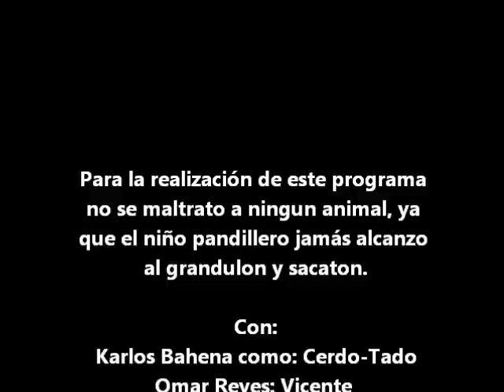¿Tienes el valor o Te vale...Madres? Promo 1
Parodia de ¿Tienes el valor o te vale?,